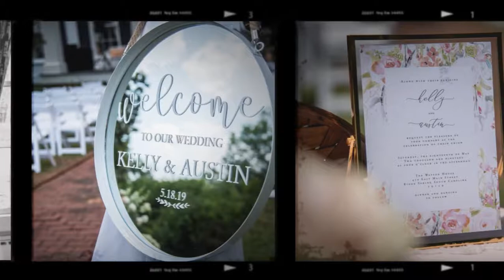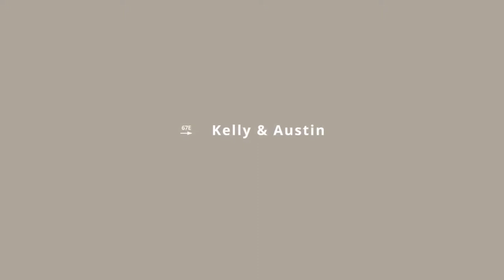Kelly & Austin | May 18, 2019 | Ridge Spring, SC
South Carolina Wedding Photographer, Northern Red Photography